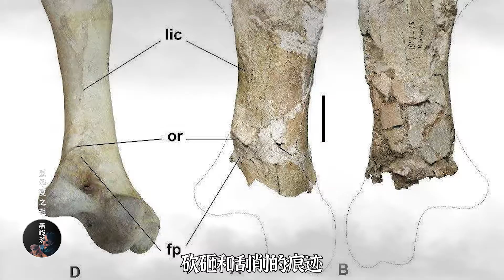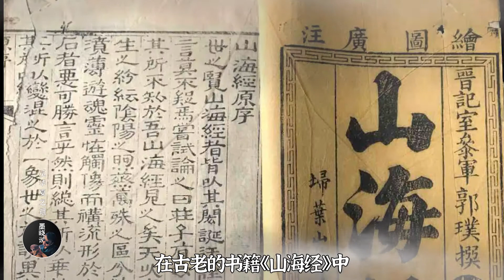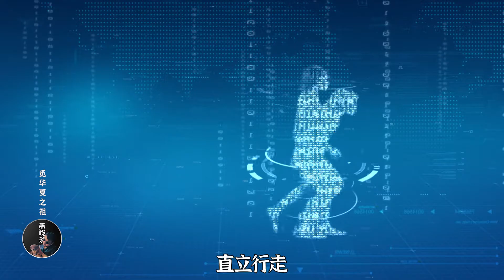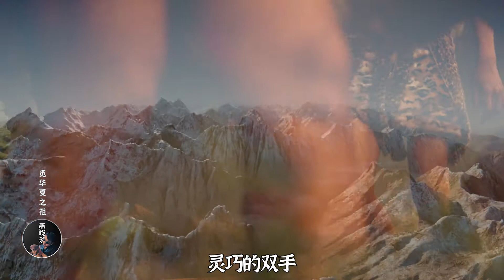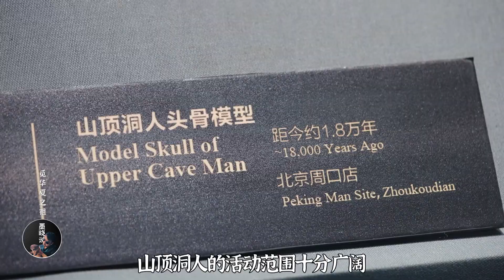觅华夏之祖 过去的我们，有着什么样的秘密？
我们的先祖如何诞生于此地，我们的土地又有多久的记忆，追溯过往我们是谁的子孙，过去的我们，有着什么样的秘密？我是墨晓说，今天我们来探索华夏民族先祖的秘密。